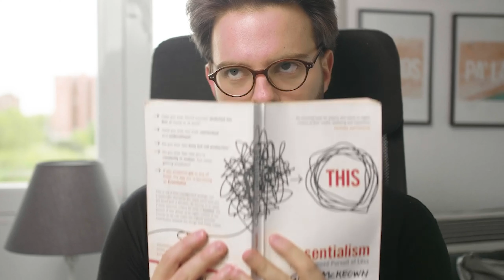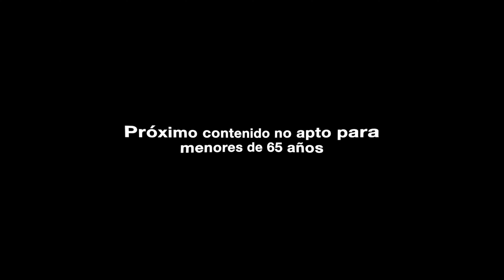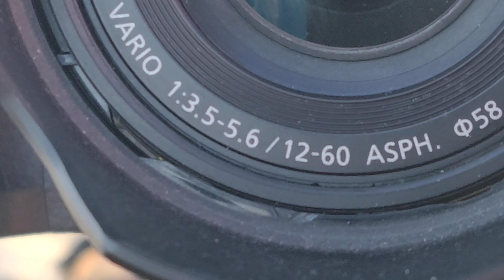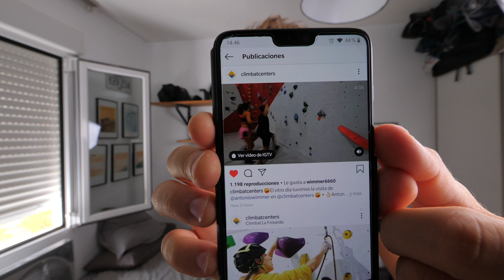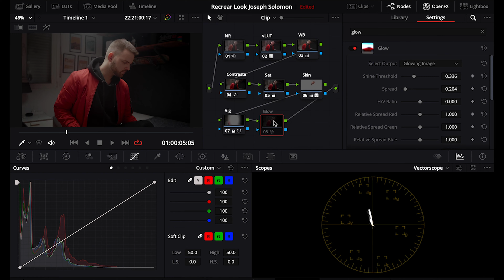Hice 200 videos DIARIOS en YouTube y PASÓ ESTO!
Hice un vlog cada 2,8 días durante los últimos 588 días. En este vídeo te cuento mi aventura, las oportunidades que me han salido, cuánto dinero me ha pagado YouTube, y muchas cositas mas. Espero que esto te motive a querer crear mas!
Gracias por todo el apoyo hasta ahora!
En este vlog
Todos ♥️